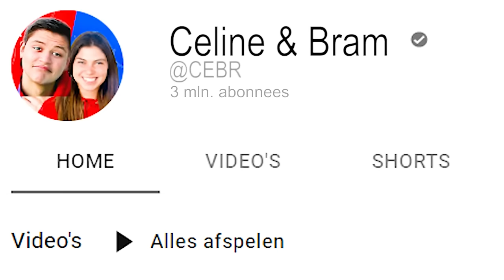WISSELEN VAN VRIENDIN VOOR 1 DAG.. *AWKWARD* #546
In deze challenge wisselen wij voor 1 dag van partner en proberen we als duo te dag het beste door te brengen! Welke relatie wint?

♦ Celine & Michiel dagelijks volgen? Neem een kijkje hier:
Celine Dept
Michiel Callebaut

♦ Zakelijk contact?